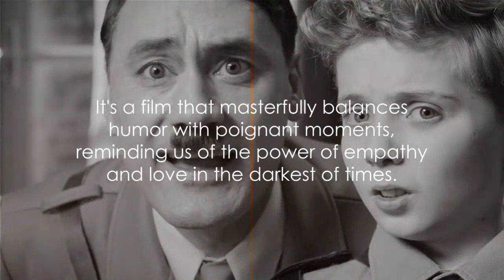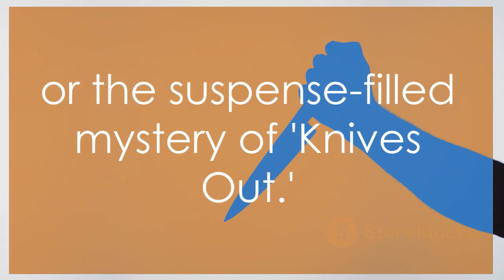Top 3 Must-Watch Movies on Hotstar